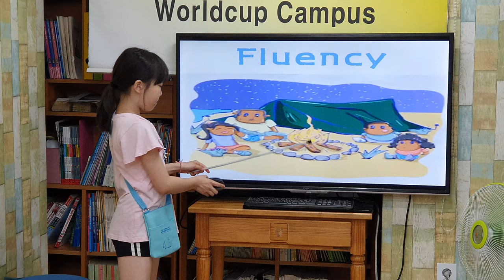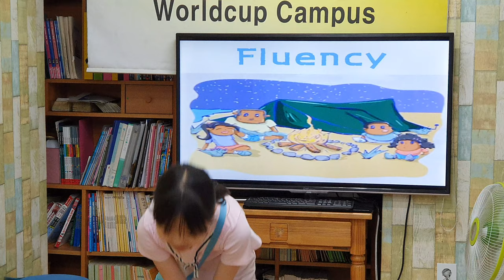차일드유 월드컵 193 EC 3 Tiny Rain 육나영